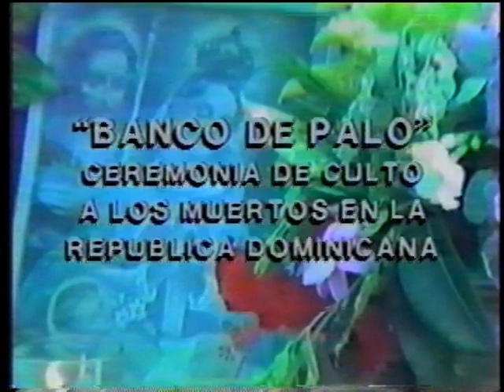Reportajes y documentales sobre temas políticos, sociales y educativos 1/7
Videograbaciones de reportajes sobre las campañas electorales de Joaquín Antonio Balaguer Ricardo, Leonel Fernández Reyna, José Francisco Peña Gómez y Jacinto Bienvenido Peynado. Además, contiene juicio a Salvador Jorge Blanco en el 1989. Contiene los reportajes y documentales siguientes:

-El camino hacia Sanché y Sanché desde adentro, sobre la lucha campesina por la tierra y la alimentación en las zonas fronterizas; además, entrevistas a residentes del batey Palavé.
-Desfile de la agrupación de Gagá Las Cejas en Guaymate.
-Laguna de Bayona.
-Banco de palo: ceremonia de culto a los muertos en la República Dominicana, 1990.
-Tingó, bajo el sol de Azua, sobre la producción agrícola en de esta zona.
-Escarbando las raíces de la explotación, período precolombino a 1804, sobre la llegada de los españoles y la colonización de la isla de Santo Domingo.
-El movimiento campesino de la región Noroeste.
-Reformas políticas en República Dominicana, como parte de la jornada `Vamos a discutir las reformas políticas` del Proyecto de Apoyo a las Iniciativas Democráticas (PID) de la Pontificia Universidad Católica Madre y Maestra.
-Energía, medio ambiente, propiedad intelectual y reformas económicas, realizado por Proyecto para el Apoyo a Iniciativas Democráticas (PID), de la Pontificia Universidad Católica Madre y Maestra.
-Tratamiento de la diarrea en el hogar. Preparación del suero oral. Cómo funciona una Unidad de Rehidratación Oral Comunitaria (UROC).
-Escarbando las raíces de la explotación.
-La ruta de la manzana y bolsa de productos agropecuarios, la modernización del sistema comercial.
-Nosotras sí podemos, sobre la vida de las mujeres campesinas